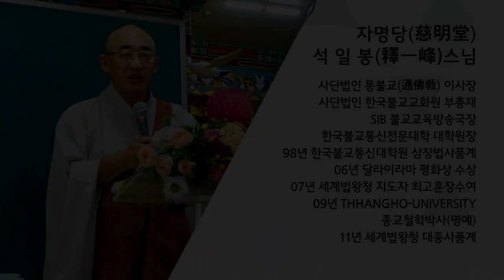백유경 제 76회... 장님이라고 거짓말을... 천을 겁탈당한 비유...